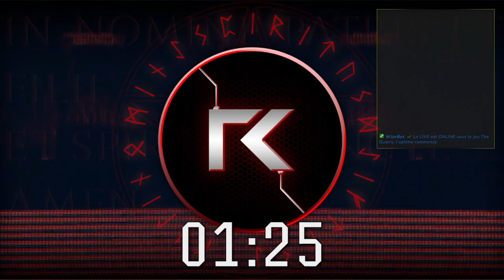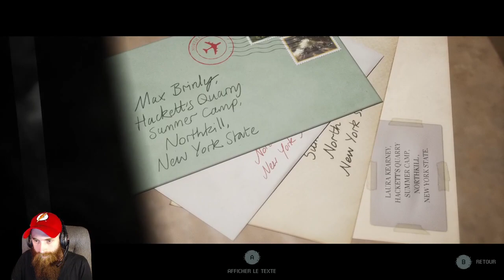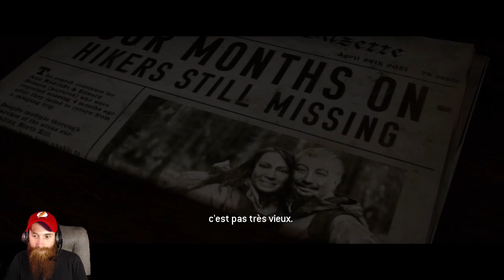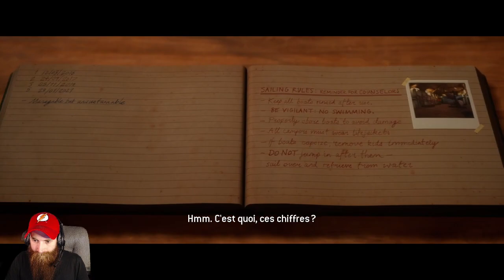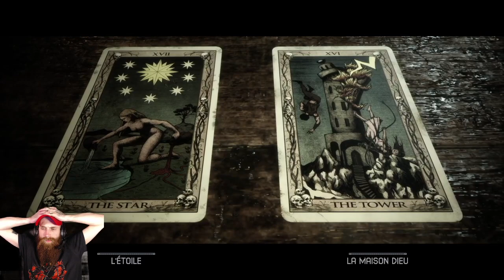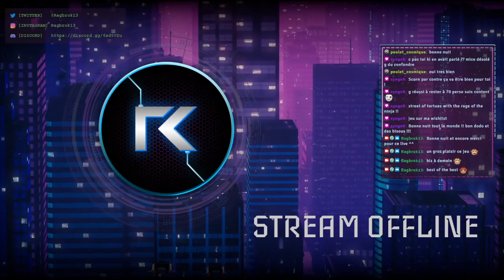[FR]🔞#2 The Quarry // Bienvenue à c'est mon choix . 😉🎮💀😂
N'hésitez pas à me follow sur Twitch pour suivre les stream en direct !

Ça ne coûte rien et ça fait plaisir ;)